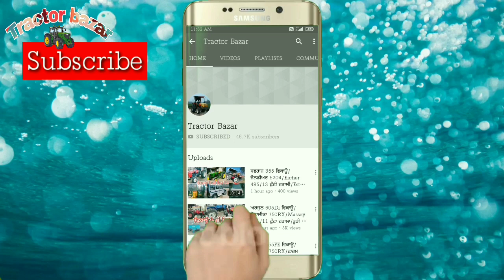18-7 ਟਰਾਲੀ/16-7 ਟਰਾਲੀ/Newholland 5620 4×4/Arjun 605Di 0 Metar wala/ACE 450/11 ਹਲ/Tractor Bazar